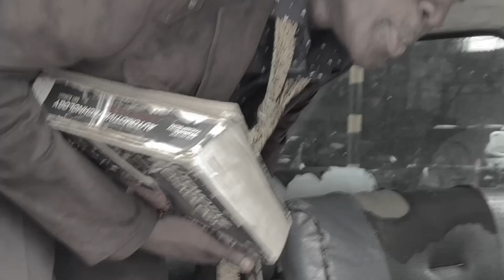THE ONE THING YOU MUST DO WHEN BUYING A NEW CAR to avoid this experience (of a bad gear box)